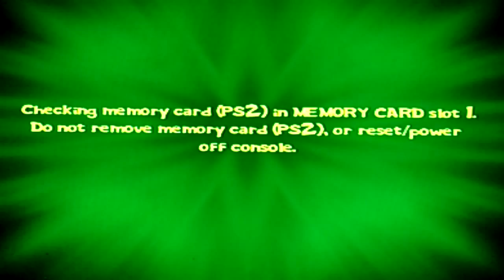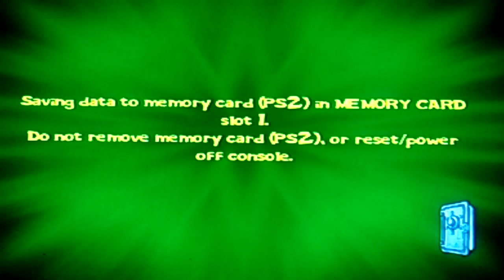Let's co-op play Spongebob Squarepants Lights Camera Pants part 6